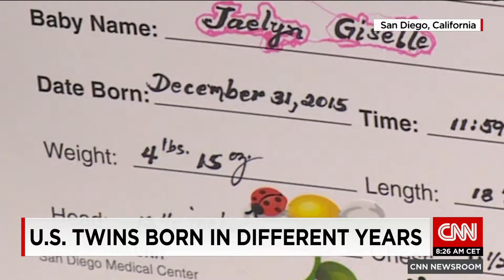U.S twins born years apart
A very rare occurrence - twin babies born in two difference years!!